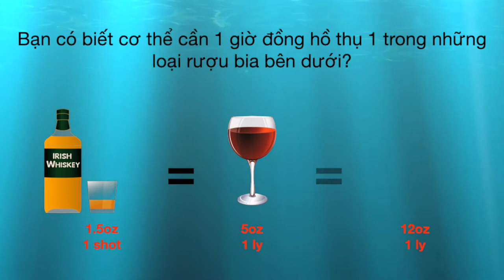MIXED DRINK - KHÔNG THÍCH COCKTAIL THÌ UỐNG GÌ ĐÂY? I HELLO HAO #56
Cách order mixed drinks, và những thuật ngữ cơ bản chuyên dụng tại quầy bar.Cám ơn các bạn nhé!